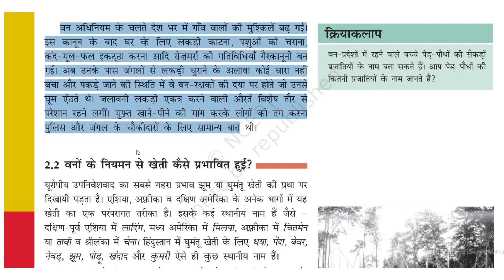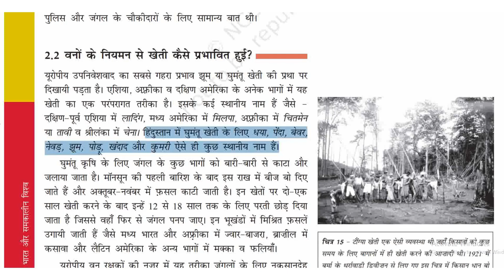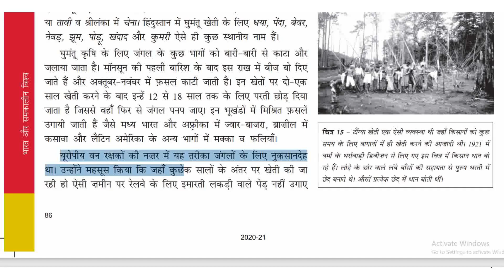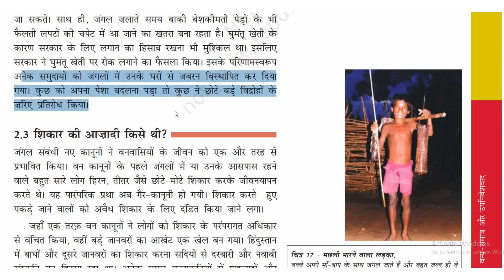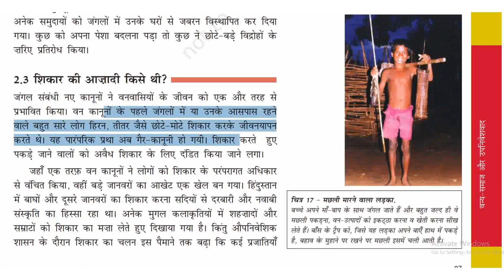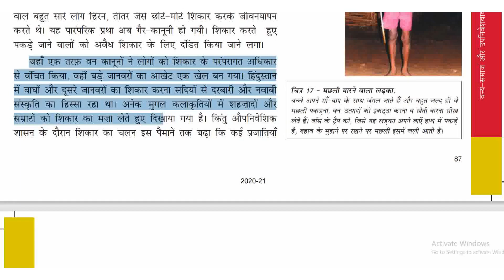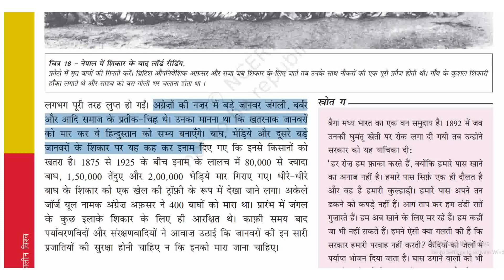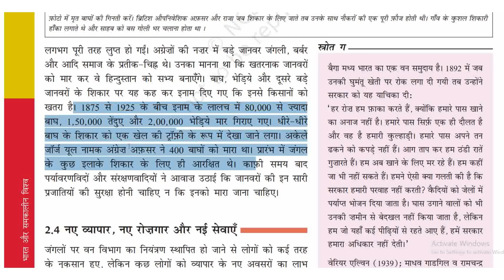वन - समाज और उपनिवेशवाद || भाग- 4 || पाठ- 4 NCERT Class-9 ||📘 भारत और समकालीन विश्व -1 📚📚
Forest - Society and Colonialism || Part- 4 || Lesson- 4 NCERT Class-9 ||📘 India and the Contemporary World-1 📚📚

📘📕 वन - समाज और उपनिवेशवाद || Forest - Society and Colonialism || पाठ - 4 || ( कक्षा - 9 )
वनों का विनाश क्यों?, जमीं की बेहतरी, पटरी पर स्लीपर,
व्यावसायिक वानिकी की शुरुआत,
लोगो का जीवन कैसे प्रभावित हुआ?,
वनों के नियम से खेती कैसे प्रभावित हुआ?,
शिकार की आजादी किसे थी, वन विद्रोह,
नए व्यापर ,नया रोजगार और नई सेवाएँ,
बस्तर के लोक, लोगों के भय, जावा के लकरहारे,
जावा के जंगलो में हुए बदलाव, डच वैज्ञानिक वानिकी ,
सामिन की चुनौती, युद्ध और वन-विनाश,
वानिकी में नए बदलाव
Why the destruction of forests?, betterment of land, sleeper on track,
Beginning of commercial forestry,
How were people's lives affected?
How was agriculture affected by the law of forests?
Who had the freedom to hunt, forest rebellion,
New business, new employment and new services,
People of Bastar, fear of people, woodcutters of Java,
Changes in the forests of Java, Dutch scientific forestry,
Samin's challenge, war and forest destruction,
new changes in forestry

Editor: Anup_kumar

By_Harshwardhan